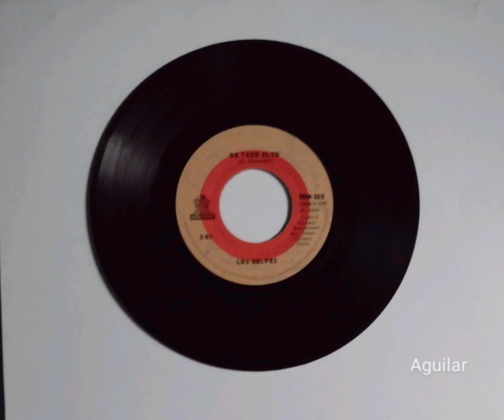LOS GOLPES-De Taco Alto (1977)